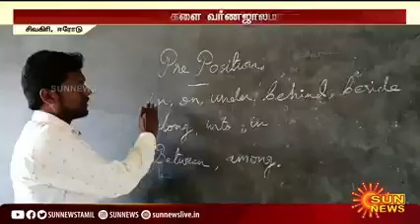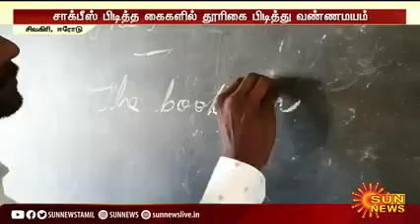அரசு பள்ளியை தனியார் பள்ளி அளவுக்கு மாற்றிய